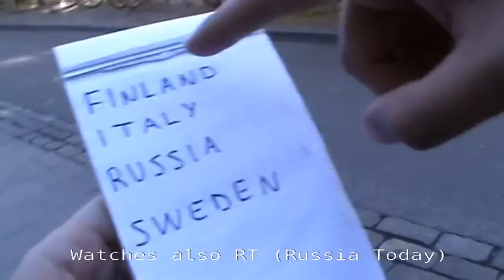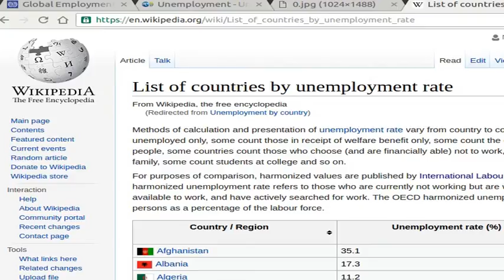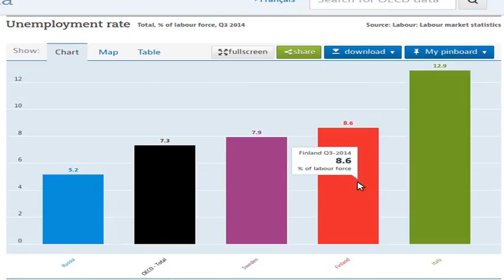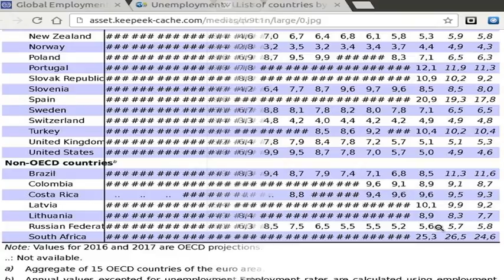Finland interviews: what's the unemployment rate in Russia?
Asking random people in Finland about the unemployment rate in Finland, Italy, Russia and Sweden. What do Finnish people know about the situation in their neighbouring big country?

These are just snippets from longer interviews. Other parts of the interviews will be published in other videos. :-)

Here's the links to the data I show at the end of the video: